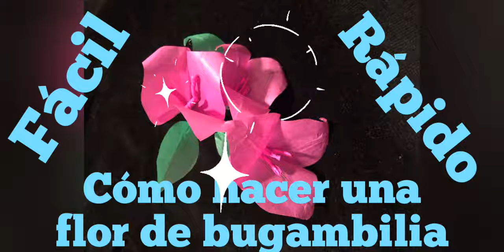Cómo hacer una flor de Bugambilia, fácil y rápido.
Cómo hacer una flor de Bugambilia